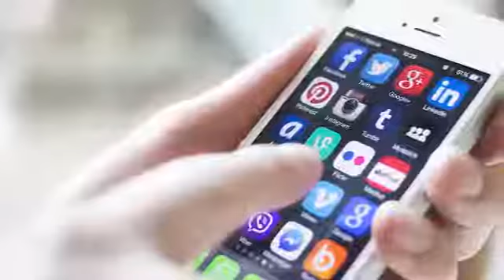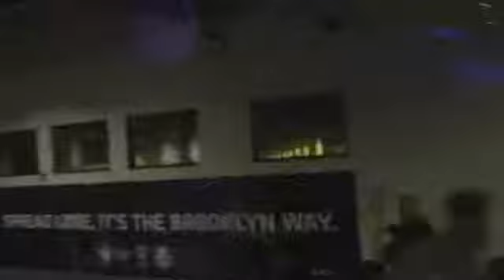5 Scariest Videos Caught Inside a Bus!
5 Scariest Videos Caught Inside a Bus!